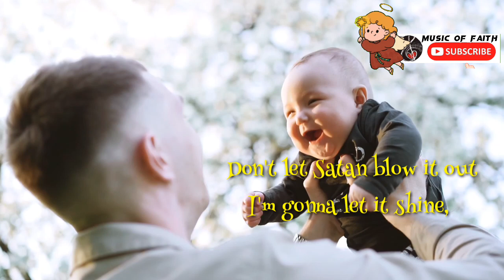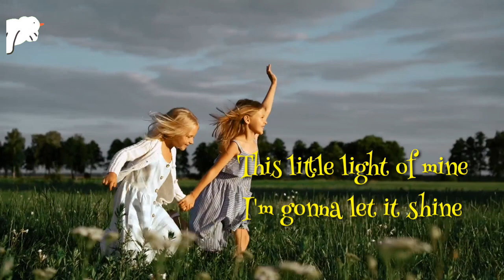THIS LITTLE LIGHT OF MINE (minus one) Harry Dixon Loes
COMPOSER       :Harry Dixon Loes (1920)